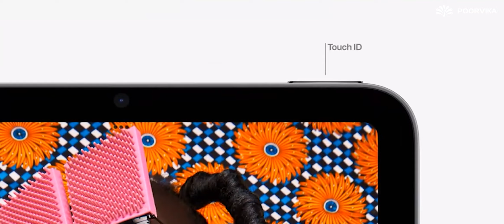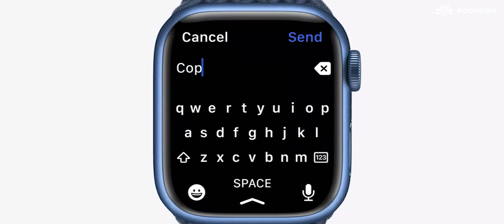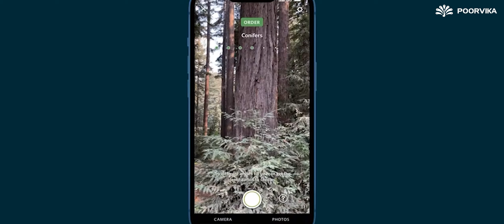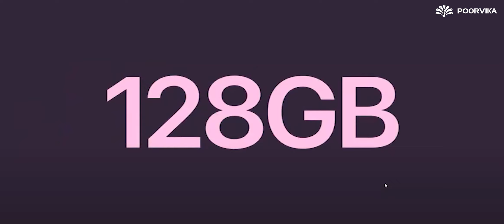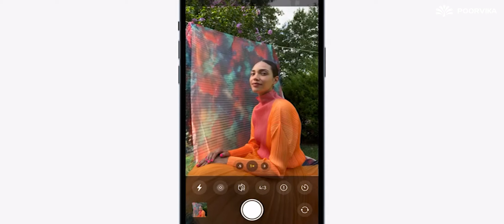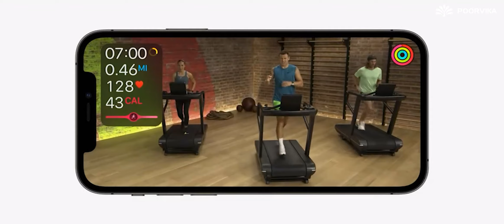ಸಂಪೂರ್ಣ ಆಪಲ್ ಈವೆಂಟ್ ಬರಿ 7 ನಿಮಿಷಗಳಲ್ಲಿ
Hi Everyone, and welcome back to the Poorvika Mobiles Kannada YouTube Channel. In this video, we have the Highlights of the latest Apple Event on September 14th.

To know more about the Product Launched at the September Apple Event, watch the video. Now Shop your latest Apple product right away from Poorvika.

You can also order from a wide range of smartphones, Smart TVs, Laptops, Smart Devices, Wearables, Personal Care Devices, and more at Poorvika. We offer a Safe & Sanitized delivery right at your doorstep.

Video Highlights:
(00:00) - Intro
(00:25) - Apple September Event
(00:52) - iPad
(01:10) - iPad Mini First Look
(01:57) - iPad Mini Price
(02:07) - iWatch Series 7
(03:10) - iPhone 13 Series
(04:52) - iPhone 13 Display
(05:28) - iPhone 13 Camera
(06:03) - iPhone 13 Pro Max Cinematic Video
(06:20) - iPhone 13 Price
(06:37) - Outro